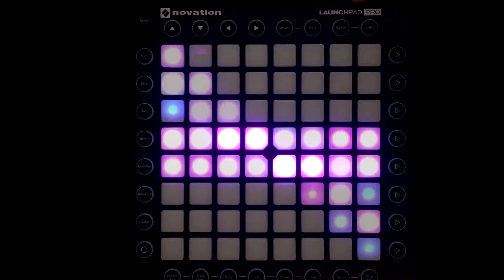Bear Grillz - Fuck Bitches Get Honey (Launchpad Pro cover feat. Pro Launchpadder ;D)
WOHOOO WE DID IT! Thank you so much for 100 subscriber that means a lot to me! This is my little 100 sub special with Pro Launchpadder ;D. I hope you enjoy it ^.^